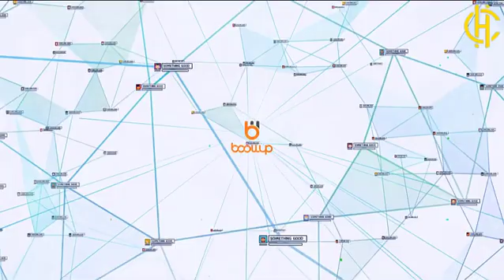Boowup 2 5D Animation Explainer Video